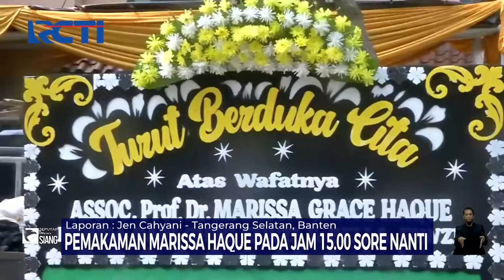Jenazah Marissa Haque Disemayamkan di TPU Tanah Kusir, Sesuai Keinginannya - SIS 02/10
Kabar duka, aktris senior, politikus, serta istri penyanyi Ikang Fawzi, Marissa Haque meninggal dunia pada Rabu, (2/10/2024), dini hari.

Sang anak, Marsha Chikita Fawzi mengatakan permintaan terakhir ibunya sebelum meninggal dunia yaitu hanya ingin dimakamkan di Taman Pemakaman Umum Tanah Kusir, Kebayoran Lama, Jakarta Selatan. FDLM

Saksikan info berita terkini di:
Seputar iNews Pagi: Setiap Hari Pukul 04.30 WIB
Seputar iNews Siang: Setiap Hari Pukul 11.30 WIB
Seputar iNews Malam: Senin – Jumat 01.00 WIB
Seputar iNews: Senin – Jumat 09.00 | 11.00 | 13.00 | 14.00 | 18.00 | 23.00